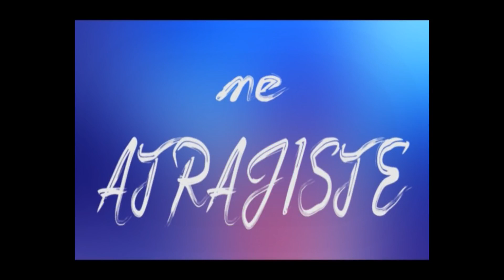Ricksto La Voz Genuina - Amor & Gracia - Video Lyric - 2019